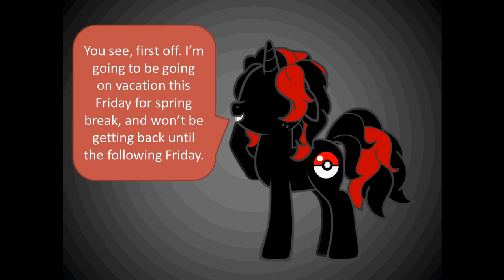Update: Temporary Hiatus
This isn't a good-bye! It's just a see you soon. Hope to see all of you lovely people as soon as I buy and transition to my new laptop! :D

LINK!